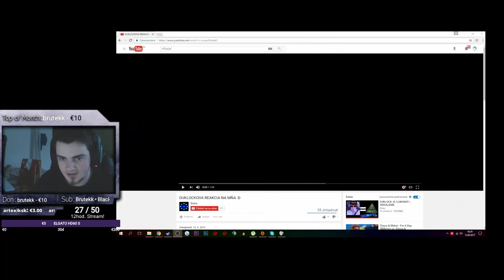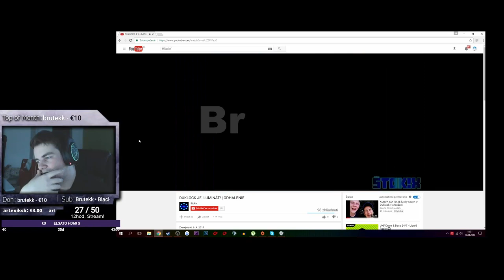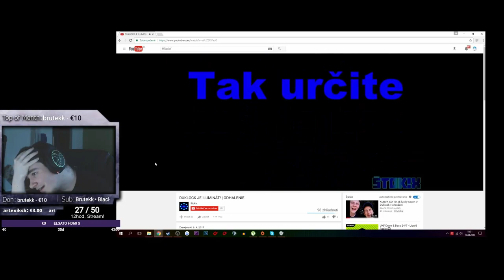DUKLOCK REAGUJE NA MOJE VIDEÁ :D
Raz na streame si Duklock pustil moje videá. Tu máte záznam zo streamu, kde na mňa reagoval. Ešte raz Vám všetkým ďakujem. :D